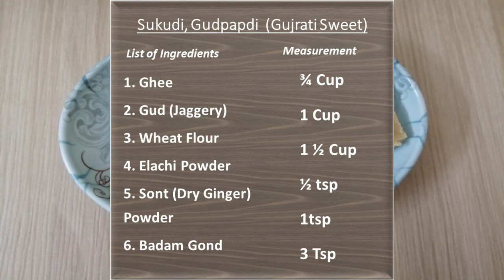சுக்குடி (குஜராத் ஸ்வீட்) । Sukudi, Gudpapdi (Gujrati Sweet) । Tamil In 10 Minutes